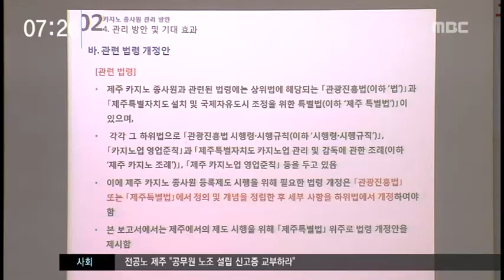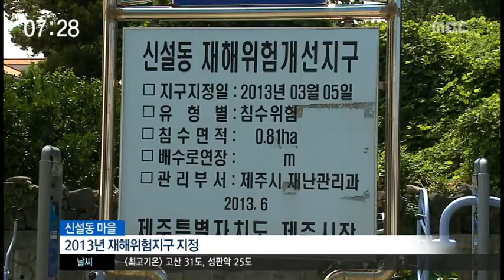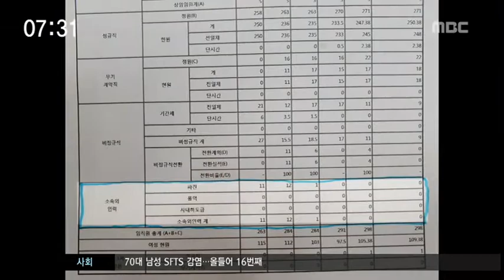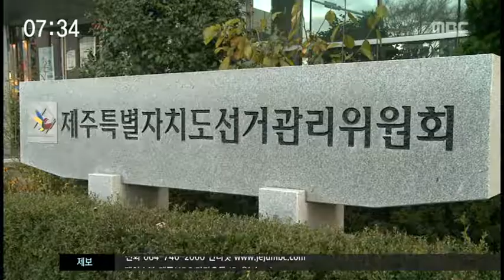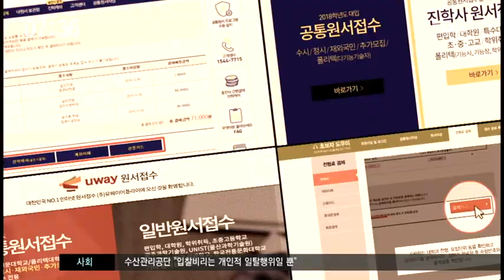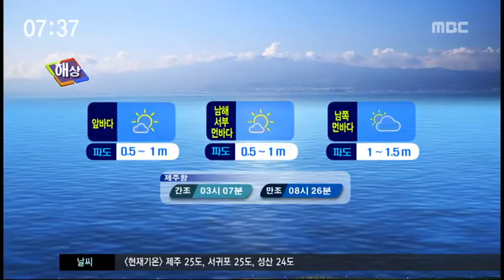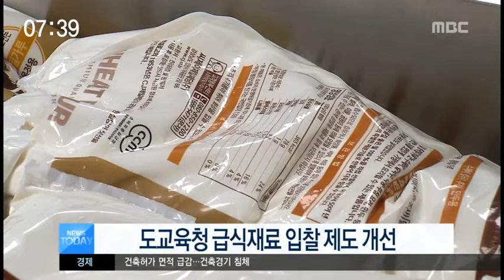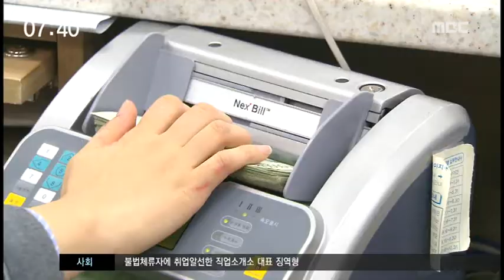제주MBC 뉴스투데이 2017년 8월 18일(금)